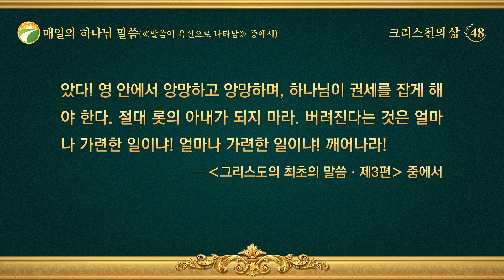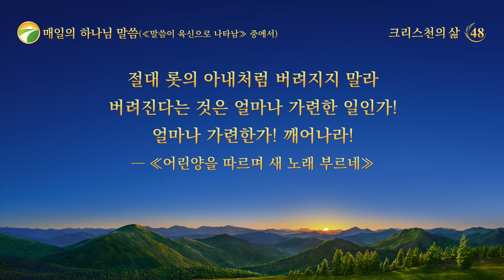매일의 하나님 말씀 ― 하나님의 현현과 사역 | 발췌문 48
승리의 왕이 영광의 보좌에 앉았다. 그는 구속을 이루었고, 그의 백성들을 이끌고 영광 속에서 나타났다. 만유가 모두 그의 손에 있다. 그는 신성한 지혜와 능력으로 시온을 세우고 견고하게 했다. 그는 그의 위엄으로 이 죄악된 세상을 심판하고, 만국과 만민, 땅과 바다, 그 안에 있는 생물, 그리고 음행의 포도주에 취해 있는 자들을 심판한다. 하나님은 필히 심판할 것이고, 그들에게 진노하며 하나님의 위엄을 드러낼 것이다. 더는 지체하지 않고 즉시 심판할 것이다. 진노의 불은 반드시 그들의 극악무도한 죄를 태워 버릴 것이고, 재앙이 필히 그들에게 수시로 닥칠 것이다. 그들은 도망치기 어렵고 숨을 곳도 없을 것이며, 슬피 울며 이를 갈고 멸망을 자초할 것이다.
하나님이 사랑하는 승리한 아들은 반드시 시온에 남아 영원히 떠나지 않을 것이다. 만민이 그의 음성에 귀를 기울이고 그의 행동을 유심히 살필 것이며, 찬미의 소리가 영원히 그치지 않을 것이다. 유일한 참하나님은 이미 나타났다! 영 안에서 확신을 갖고 바짝 따르며, 더는 주저하지 말고 전력을 다해 앞으로 나아가라. 세상의 결말이 우리 앞에 펼쳐졌다. 올바른 교회 생활과 주변의 사람, 일, 사물이 우리의 훈련에 박차를 가하고 있으니 세상을 사랑하는 마음을 하루속히 접자! 몽롱한 눈빛을 하루속히 거두자! 우리의 발걸음이 경계선을 넘지 않도록 하고, 입과 혀를 삼가며 하나님의 말씀에 따라 살자. 더 이상 자기의 이해득실을 위해 논쟁하지 말자. 세상의 부귀영화를 탐하던 마음을 버려라! 남편, 자녀에 대한 미련도 버려라! 자기 주장과 편견을 버려라! 깨어나라, 시간이 얼마 남지 않았다! 영 안에서 앙망하고 앙망하며, 하나님이 권세를 잡게 해야 한다. 절대 롯의 아내가 되지 마라. 버려진다는 것은 얼마나 가련한 일이냐! 얼마나 가련한 일이냐! 깨어나라!
―‹말씀ㆍ1권 하나님의 현현과 사역ㆍ그리스도의 최초의 말씀ㆍ제3편› 중에서